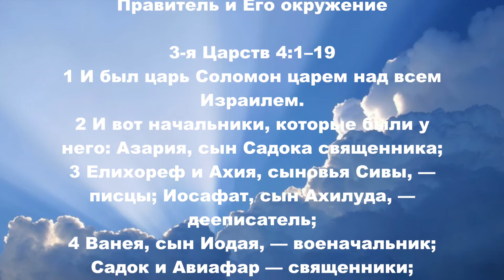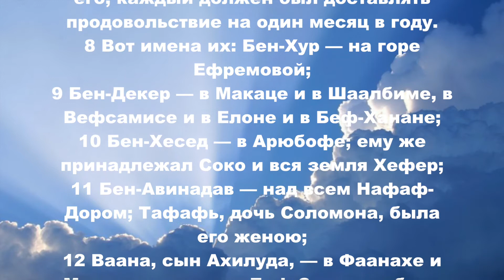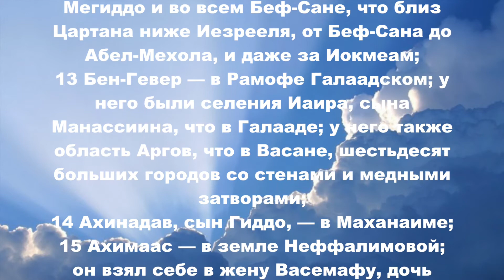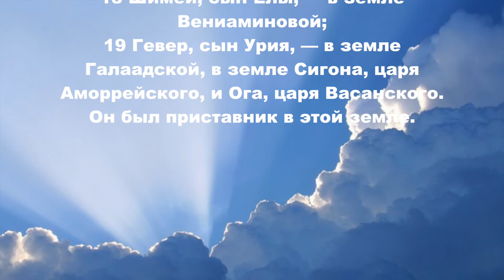08.04.2015 Правитель и Его окружение (3-я Царства 4:1–19)